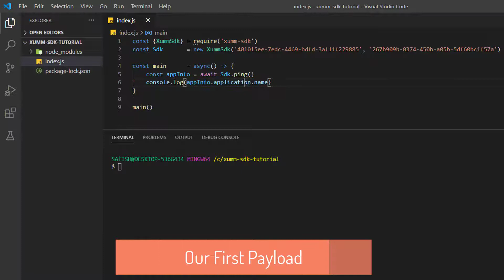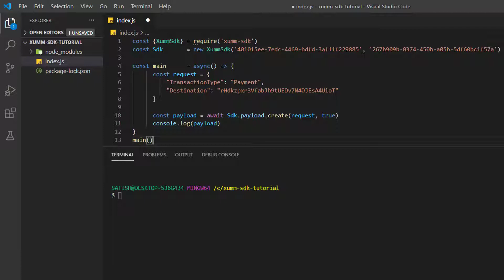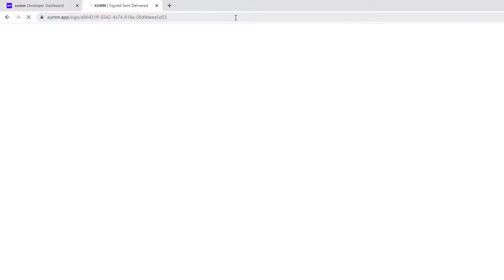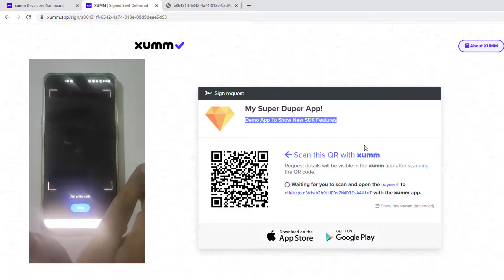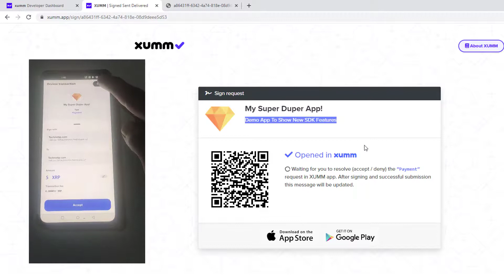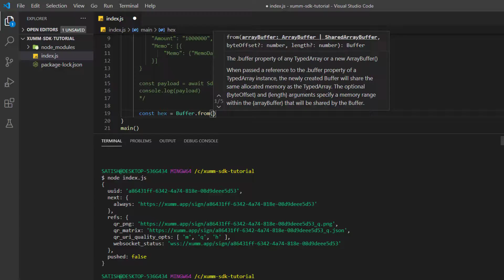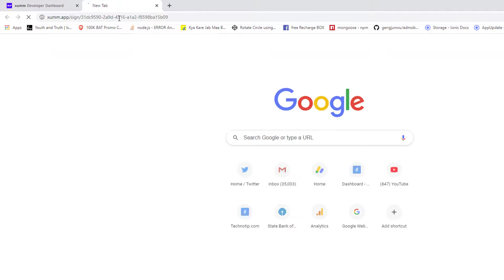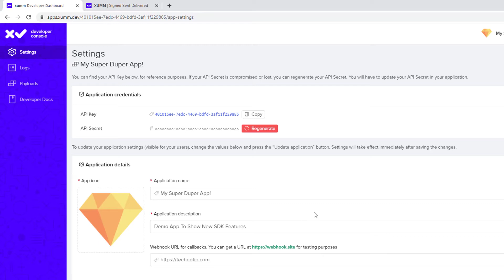Your First XRPL Payload via XUMM SDK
Now that we have established a connection to the XUMM platform using the XUMM SDK, it is time to actually send something that we can sign. We will send a "transaction template" to the XUMM platform, called a Payload.